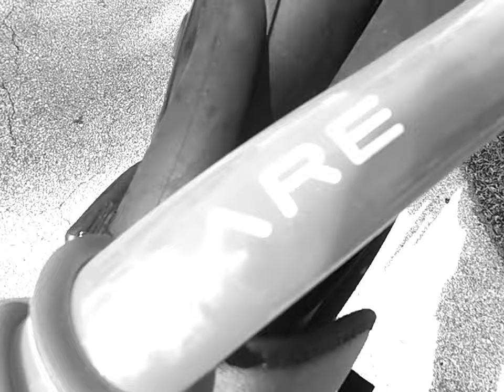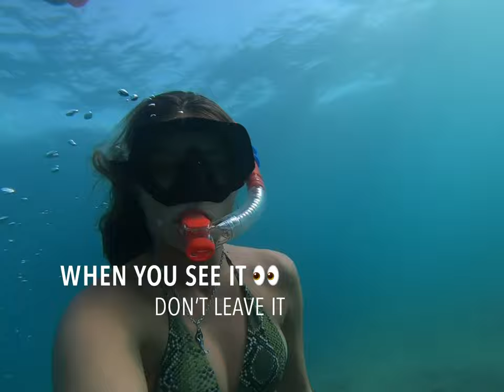BIG BULL SHARK & TARPON while snorkeling off beach 🦈 🤿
While enjoying our real life aquarium, we snorkeled off the beach with a little yellow tang (aka: Bubbles from Finding Nemo!), schools of bait surrounded us while they were being chased by THREE BIG TARPON!

Along the reef in 10’ of water unfortunately we seen some debris. Now we totally understand if your hat falls off and it sinks... BUT if your out for a snorkel and see debris. Do OUR ocean a favor and pick it up. ☺️

On the way back to the beach we spotted at least a 5-6’ BULL SHARK!! Sooo epic !!😆🦈

Snorkleing off the beach can be challenging with waves, but with proper and reliable gear. The expierence is like no other. 😍🤩

My mask: Atomic Frameless 2
My snorkel: Bare Semi-Dry
My fins: Atomic Full-foot Split Fins

Will be posting a lot more videos, so comment what you want to see!!